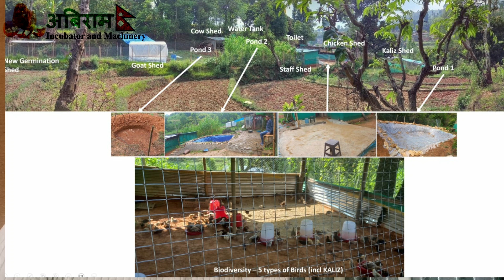इञिनियरको लोभलाग्दो फार्म !! Poultry Farm !! Incubator Installation@abiramagrotech +977 9801041587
इञिनियरको लोभलाग्दो फार्म !! Poultry Farm !! Incubator Installation
 Abiram Agro-Tech
About this video:
This is the video for the installation of mini hatchery machine in the poutry farm of engineer nearby to Kathmandu of distance 15 km in Dhading district. Happy to share customer garden and farm. Enjoy the video.

If any enquiry, please feel free to write comment or call to the above no.

candling eggs at day 18,
candling eggs at 7 days,
1 to 21 days egg candling,
candling chicken eggs day 1 to 21 in tamil,

72 hours chick embryo

how to know embryo in eggs,
ivf me egg kaise nikalte hai,
embryo kya hota hai,
egg se baby kaise nikale,
egg fertilization,
what is embryo in hindi,
ivf me egg kaise nikalte hai in hindi,
egg check,
embryo meaning in hindi,
kaise pata kare ki sperm egg se mil chuka hai,
embryo ka matlab kya hota hai

dancing embryo in eggs,
egg fertilization,
embryo in hindi,
embryo,
egg se,
egg and sperm fertilization,
egg day,
egg in hindi word,
egg to baby,
egg fertilization video in hindi,
egg photo,
egg to baby development

diy egg candler,
diy egg candler light,
egg candling,
egg hatching at home,
diy egg incubator,
candling eggs